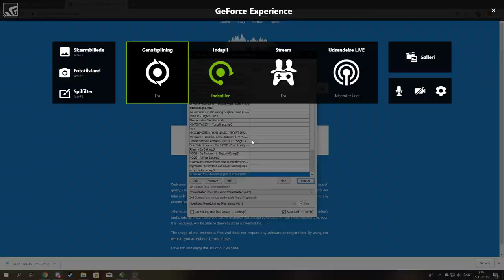scp secret laboratory 200 IQ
GPU: GeForce GTX 1060 3GB
CPU: AMD Ryzen 5 2400G with Radeon Vega Graphics
Hukommelse: 8 GB RAM (7.93 GB RAM brugbar)
Aktuelle opløsning: 1920 x 1080, 60Hz
Operativsystem: Microsoft Windows 10 Home